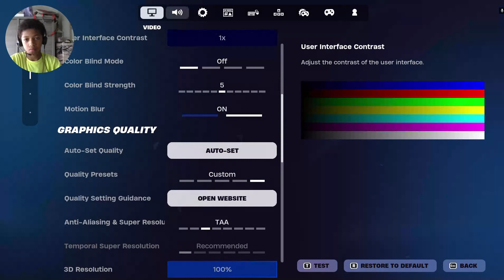trio batle royale clean